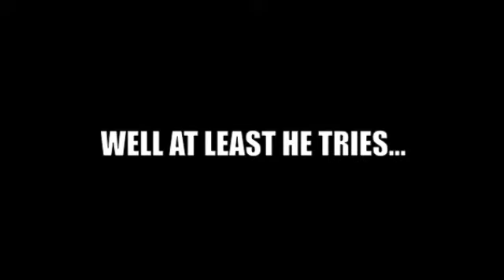Valentine's Day Teaser (2)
Teaser trailer for A2 media.